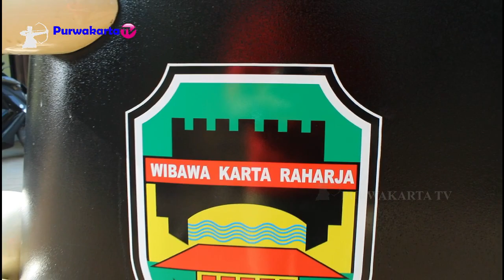KIDANG PANANJUNG BUS WISATA KELILING KOTA PURWAKARTA SAMPAI KE TAJUG GEDE CILODONG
KIDANG PANANJUNG BUS WISATA KELILING KOTA PURWAKARTA ISTIMEWA

Oprasi Bus Wisata Setiap Hari Kecuali Hari Senin Libur, Contek Person Boking Mobil Hub Bu Yanti  WA : 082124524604

Tembang Purwakarta Istimewa Cipt. Kang Boboy